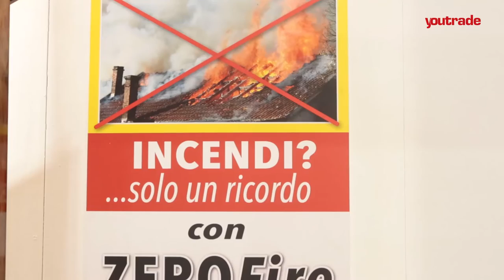Edil Inox - Le novità a Made Expo 2017